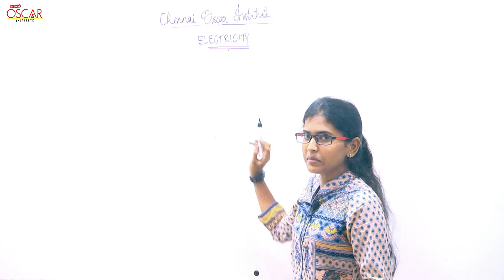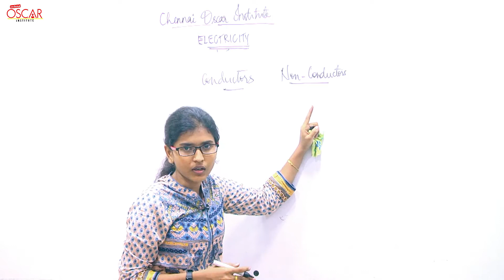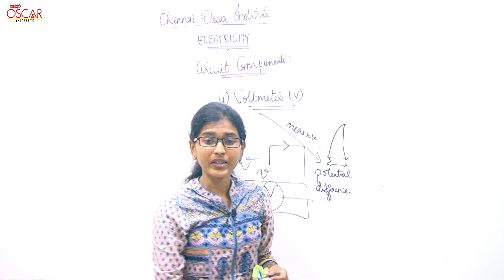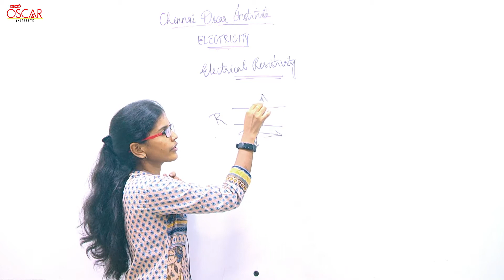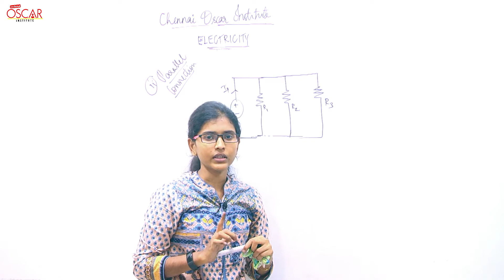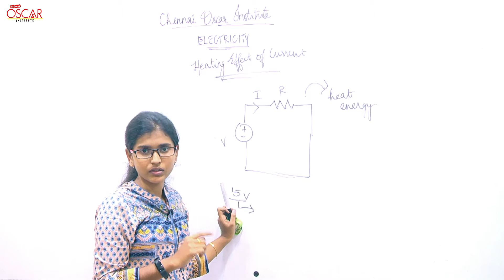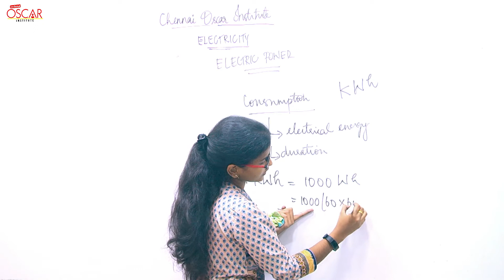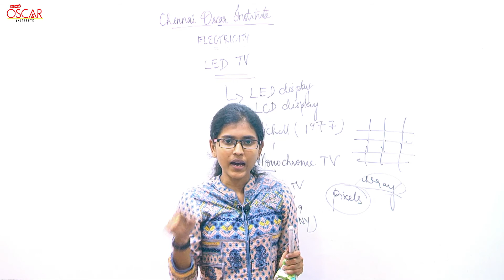TNPSC | Physics | மின்னோட்டவியல் | Electricity | Science | PDF | Oscar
Postal Exam  Coaching Classes

Individual Special Support to You by Classroom Sessions
| Online Classes | Online test series | Study materials at affordable cost.